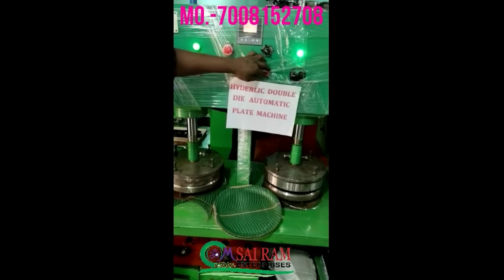Hyderlic Plate Machine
Om Sai Ram Enterprises Contract - 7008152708, 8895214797